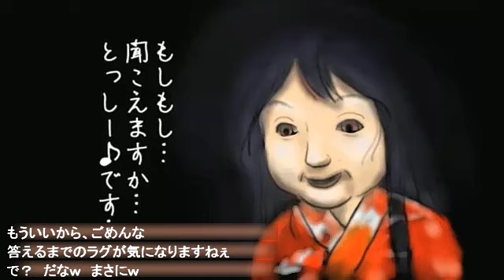【#11】LET IT DIE（オンゲー）こｍ